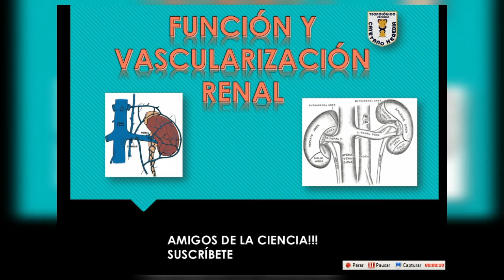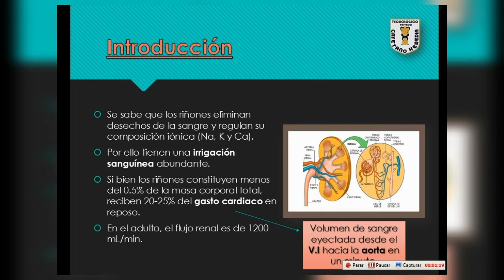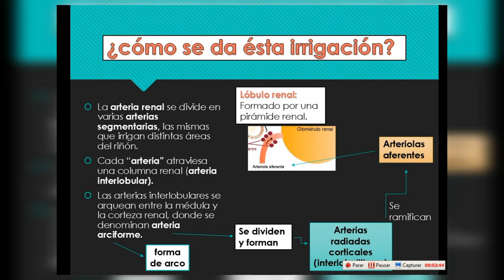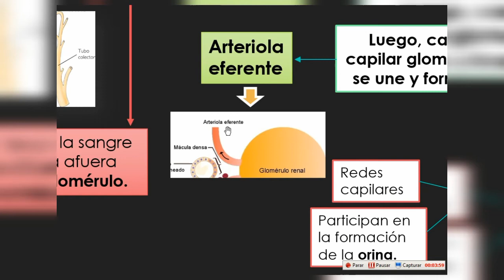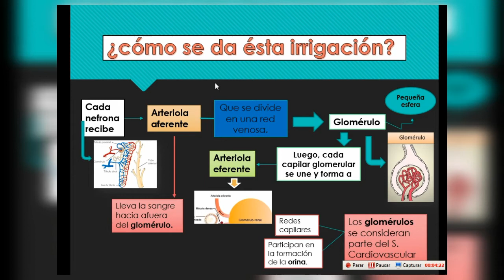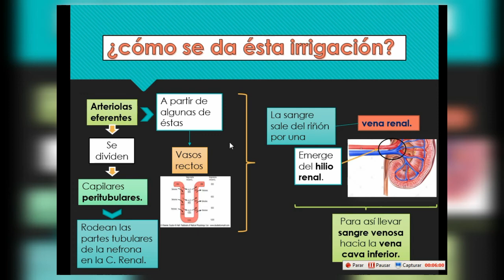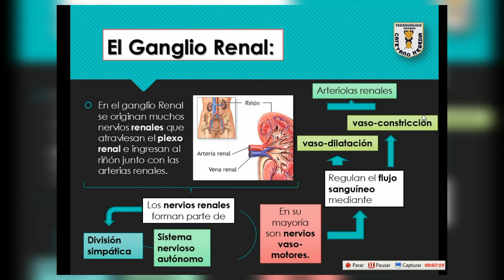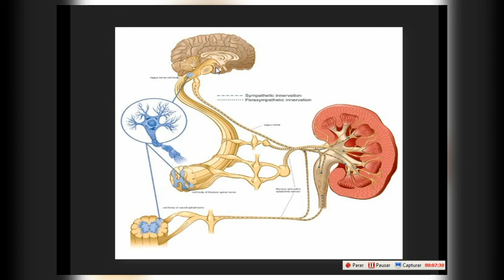Irrigación Renal: Conceptos Básicos en 7 minutos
Hola qué tal gente, espero que se encuentren muy bien. En esta ocasión les voy a enseñar la función y vascularización renal o irrigación renal.

►► ÍNDICE:
0:00 Intro
0:15 Generalidades
1:20 Definición
1:50 Irrigación Renal (Parte1)
4:20 El Glomérulo
5:28 Irrigación Renal (Parte2)
6:00 Ganglio Renal
7:10 Bibliografía y Agradecimiento